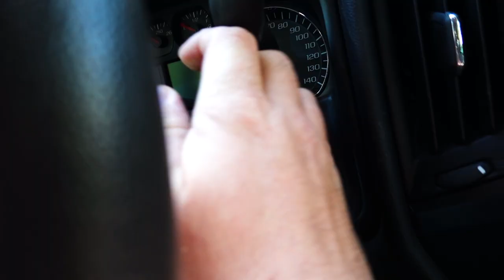Farm Vlog Baby Sheep!!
New born baby sheep and getting some feed that could of gone very bad. Hope everyone  is doing great!!